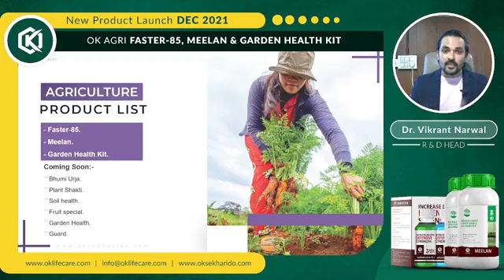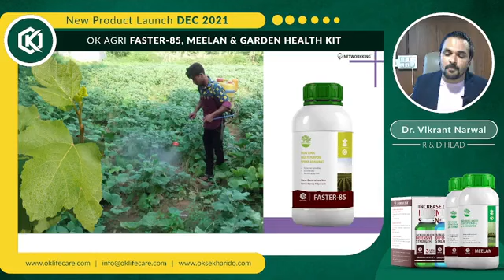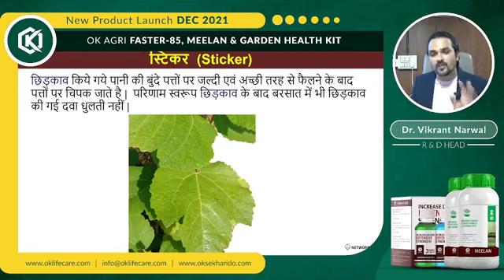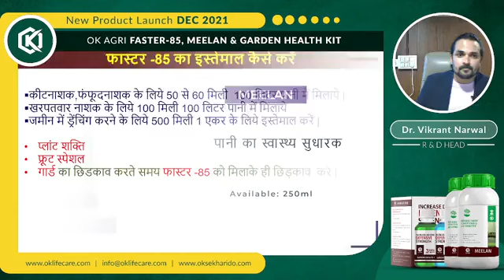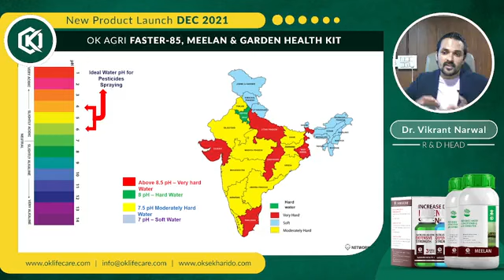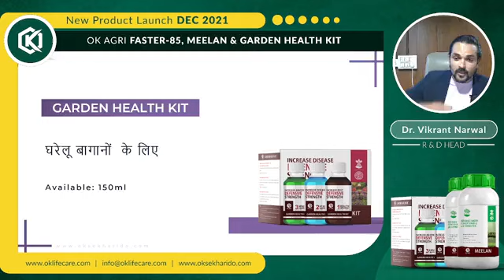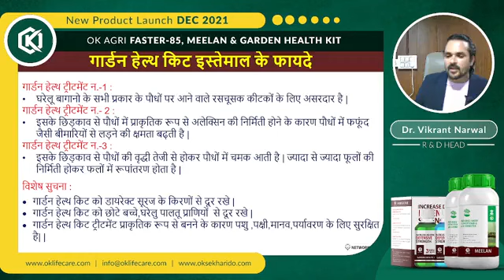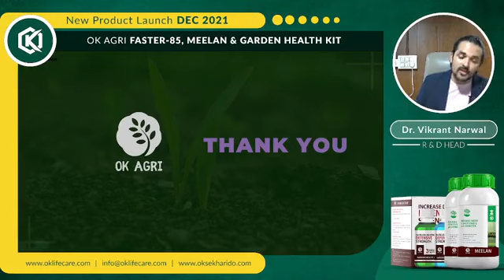agriculture Products intro by Dr. Vikrant Narwal ji oklifecare